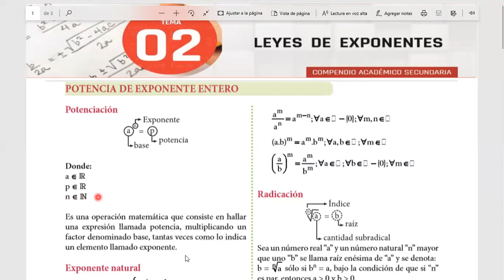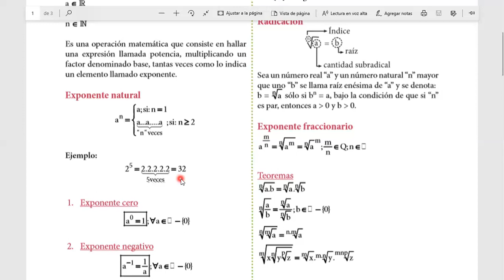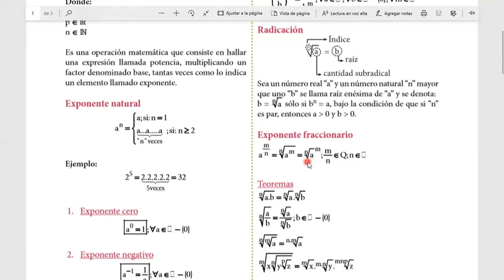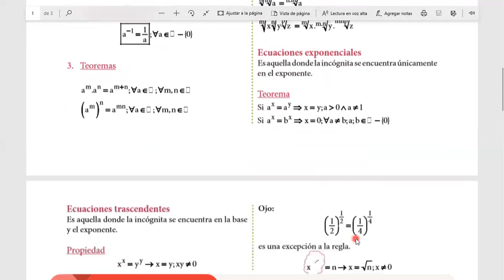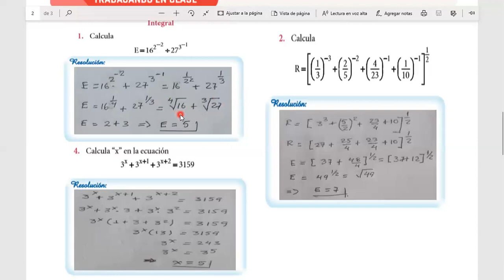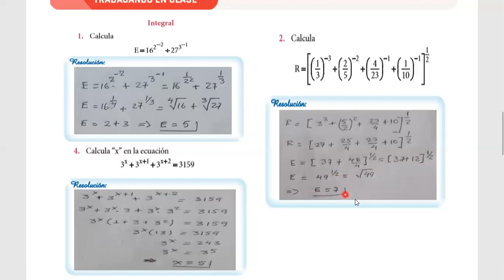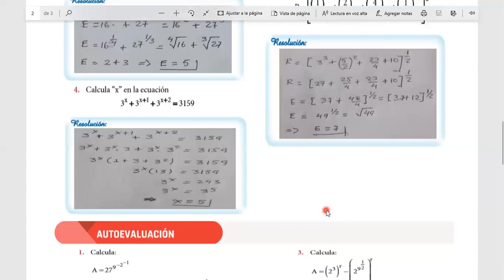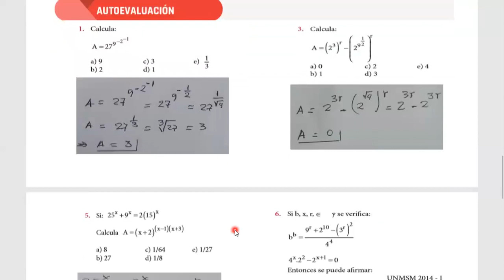ÁLGEBRA 4TO SECUNDARIA 16.04.2020